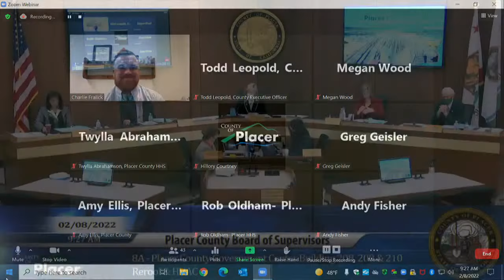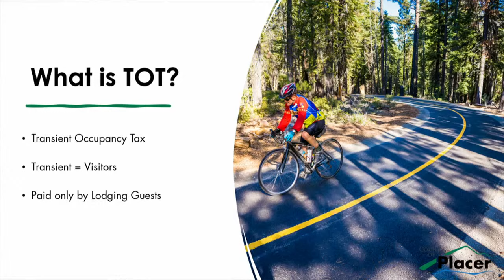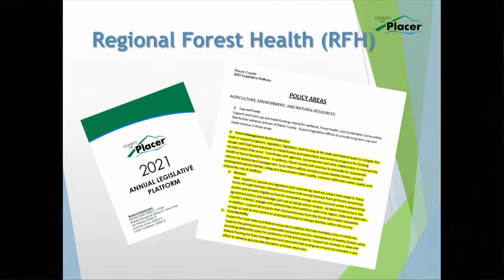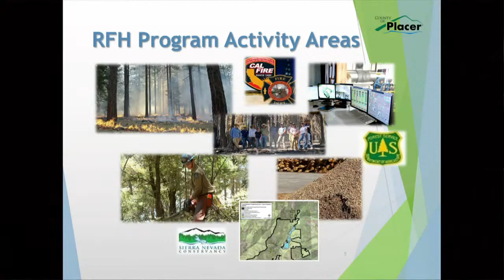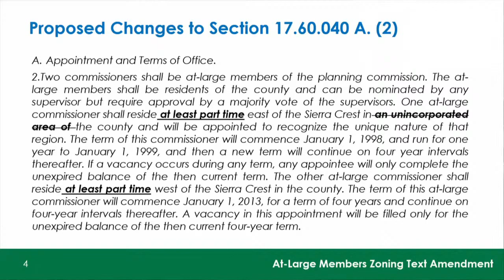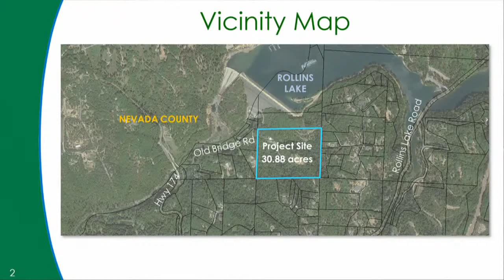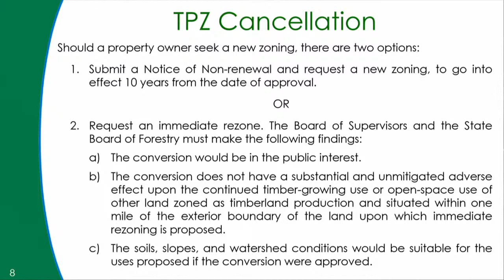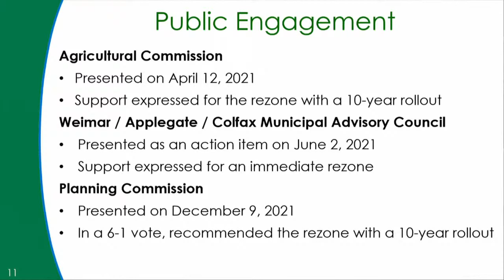2/8/22 Placer County Board of Supervisors Meeting